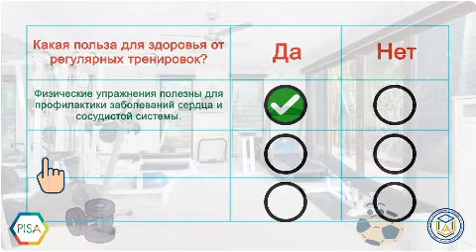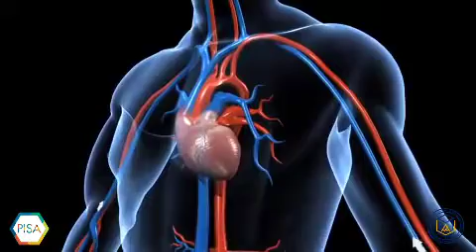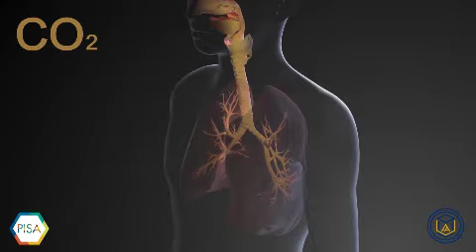🎬STesting Digest_19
“ФИЗИЧЕСКИЕ УПРАЖНЕНИЯ”

❗️Здоровье - достояние всех людей.

✅ Группа заданий “Физические упражнения” исследования PISA информирует вас о том, что систематические, но умеренные физические упражнения полезны для здоровья человека, а также процессы, происходящие в организме во время тренировки.

⚡️Следите за официальными страницами Научно-исследовательского института имени А. Авлоний👇🏻👇🏻